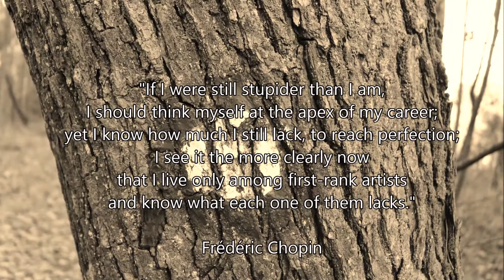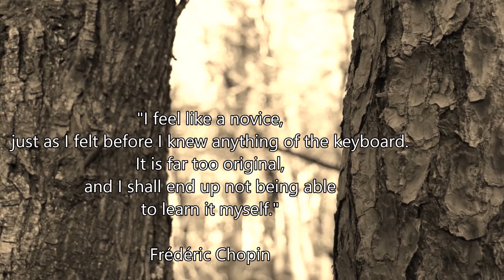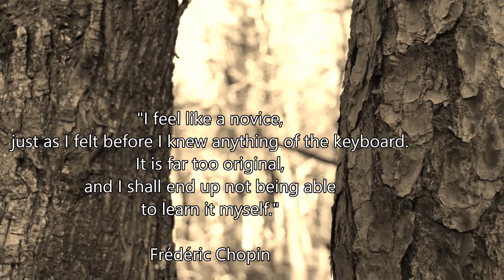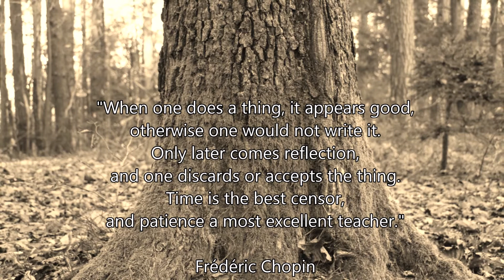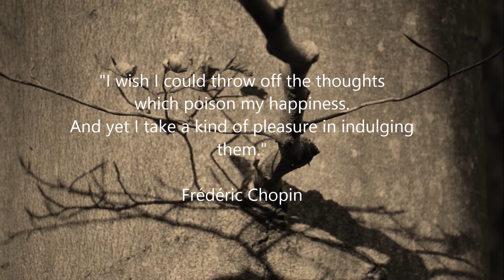Frédéric Chopin: Nocturno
Frédéric Chopin: Nocturno; Violin: Barbara Zalaznik Matos, Piano: Tanja Sterman, Live performance; November 2014